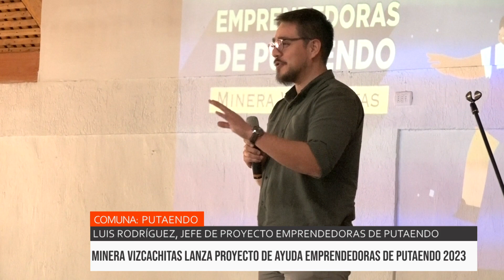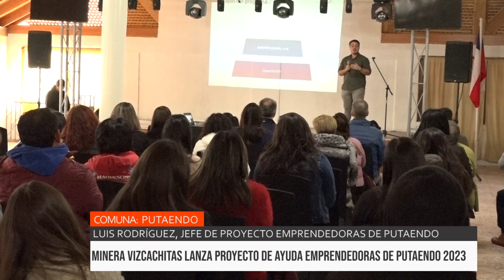NOTA 01 PUTAENDO MINERA VIZCACHITAS TALLERES EMPRENDEDORAS